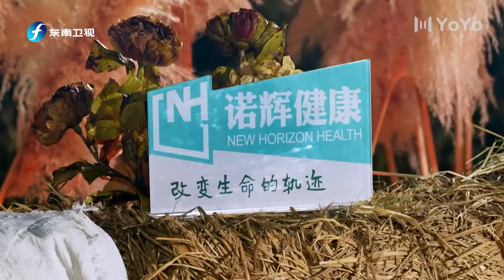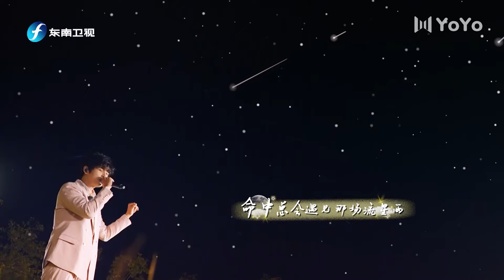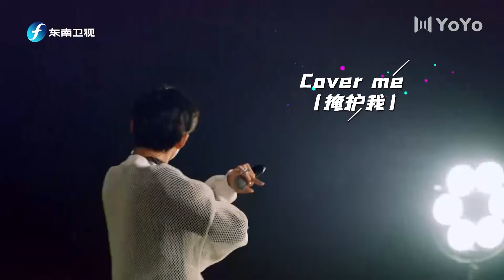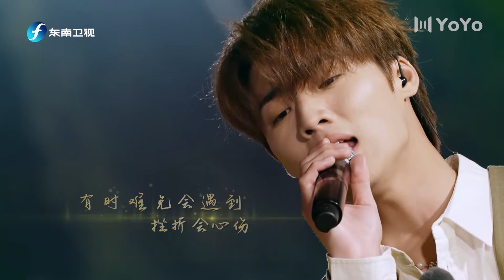会员专享免广告《分贝在出逃》EP06🔥分贝岛上苏醒大秀陕西话 | 苏醒Allen/张远Bird/斯外戈/赵让/俞更寅 | 优优青春剧场YoYo Fun Station